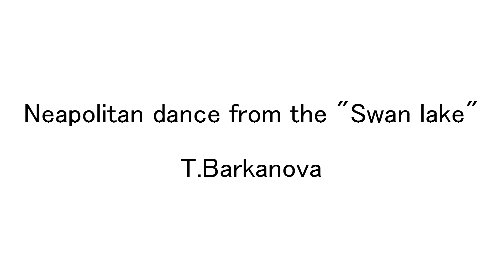Gusli & Piano Neapolitan dance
２０１１年２月８日　エリエ－ルスクエア札幌　渡辺淳一文学館ホ－ル
Ｇｕｓｌｉ(ｸﾞ-ｽﾘ-）Ｏｌｇａ　Ｓｈｉｓｈｋｉｎａ　Ｐｉａｎｏ（ピアノ）Ｋａｏri　Ｓａｔｏ(佐藤歌織）